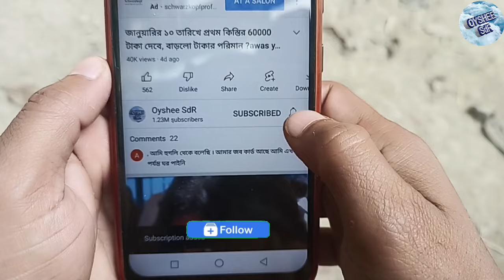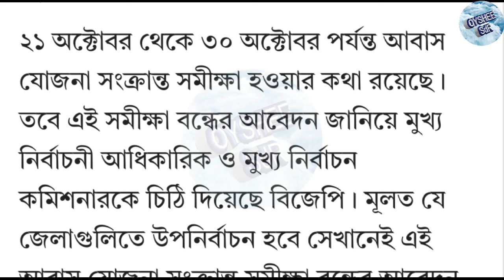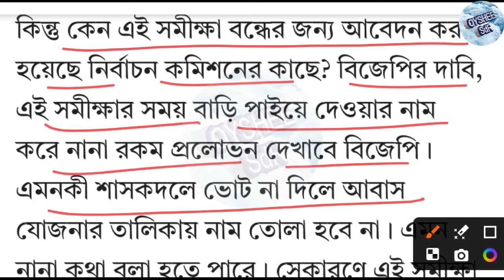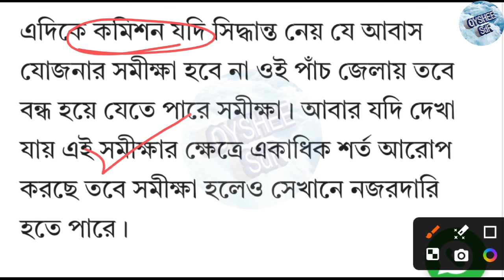বন্ধ হচ্ছে আবাস যোজনা সার্ভের কাজ! কারা আর ঘরের টাকা পাবেন না? housing servey stop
আবাস যোজনা সার্ভের কাজ শুরু হয়েছে কিন্তু এই মুহূর্তে রাজ্যের পাঁচ থেকে ছয়টি জেলায় বন্ধ হতে পারে এই আবাস যোজনা সার্ভের কাজ।

Awaas yojna servey stop
Awaas yojna servey new update
Pm awaas yojna
Bangla awaas yojna